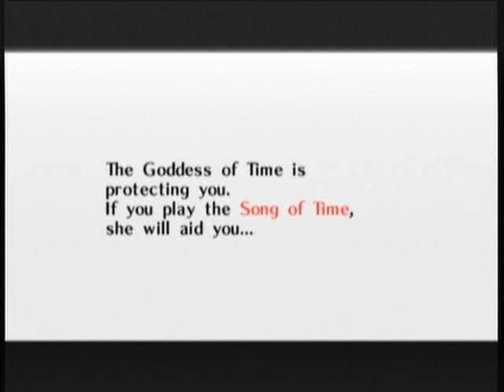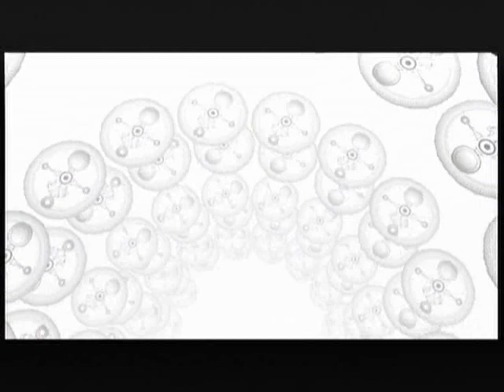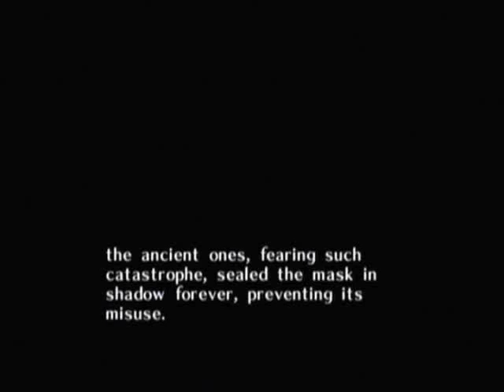Let's Play The Legend Of Zelda Majora's Mask Part 3 We Are DOOMED!!!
OMG WE ARE ALL GOING TO DIE WE ARE ALL DEAD
O THE HUMA. o i just have to play a song?
ok